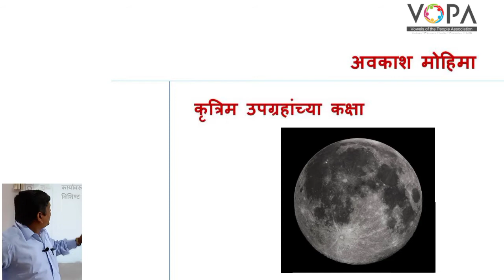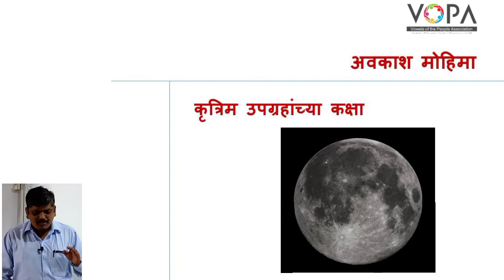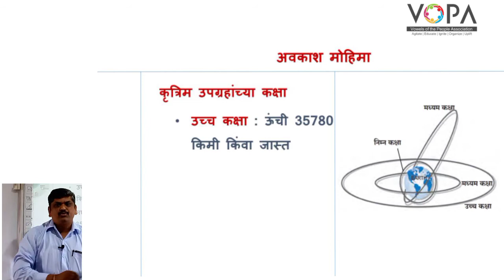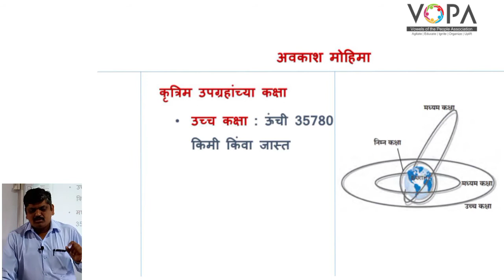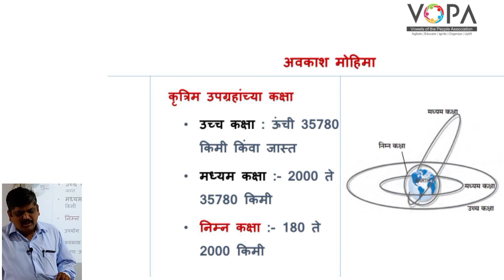१० वी | राष्ट्रीय प्रज्ञा शोध परीक्षा विज्ञान | 10.3 कृत्रिम उपग्रहाच्या कक्षा | V-School